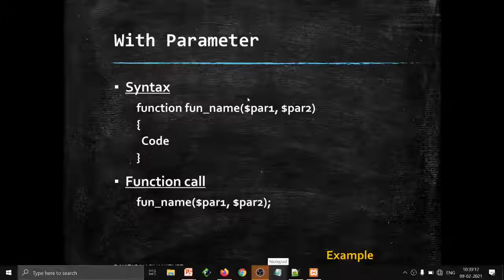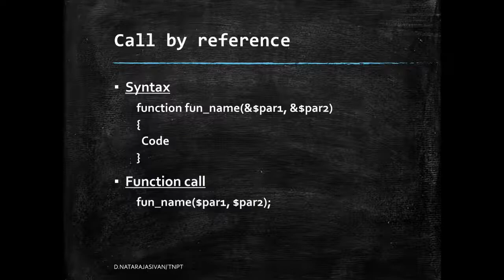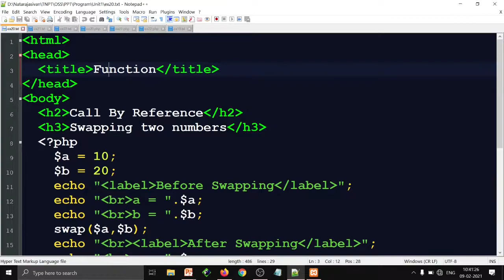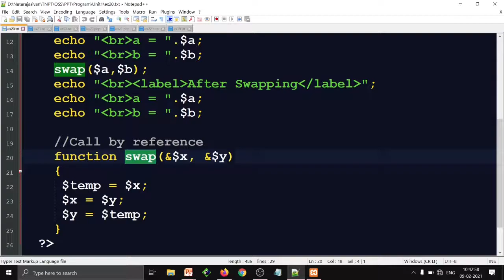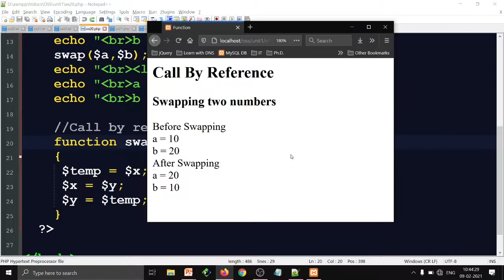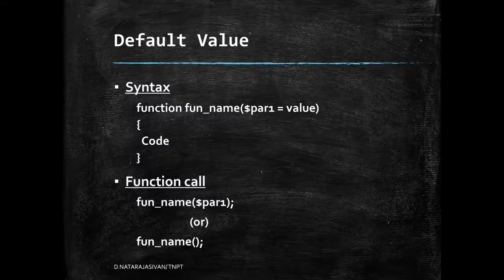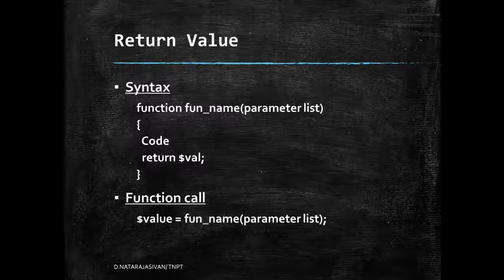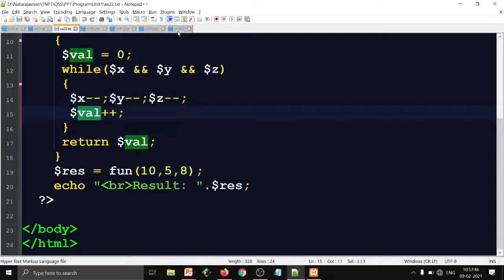PHP Functions #2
Subject: Open Source Software
Department: Computer Engineering, Tamilnadu Government Polytechnic College, Madurai
Staff: Dr. D. Natarajasivan

Topics
Unit - 2
Section 2.1

Topics
PHP Functions
   * Call by Reference (0:00)
   * Default Value (05:11)
   * Return Value (08:36)